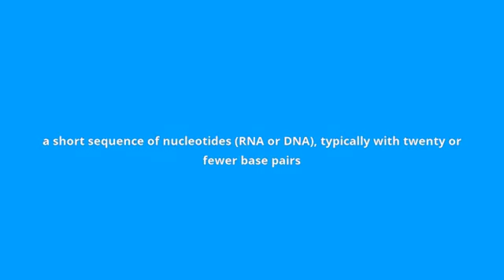what is the meaning of oligonucleotide